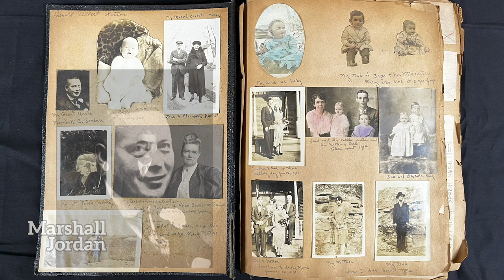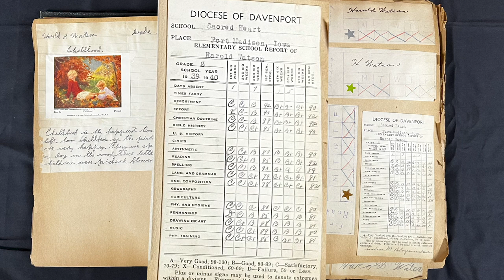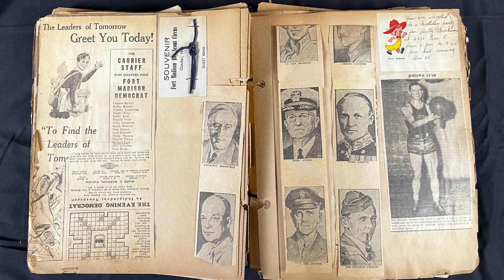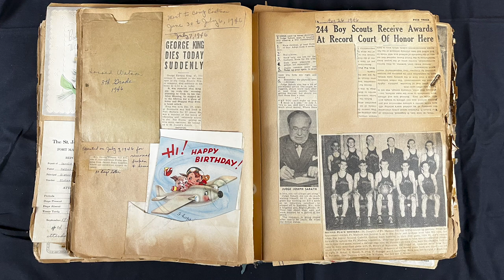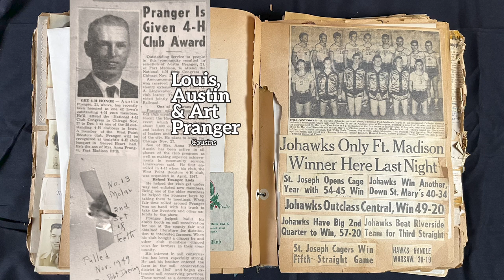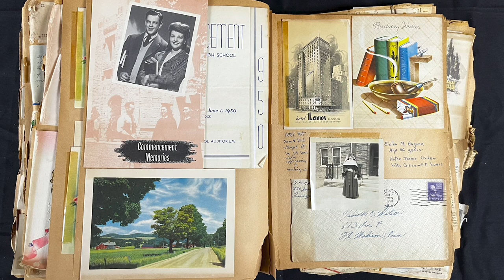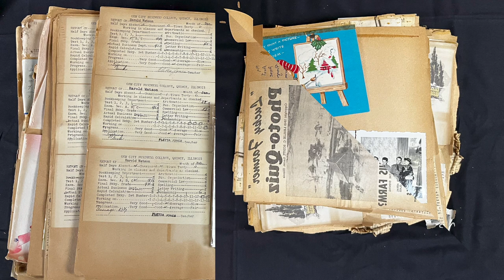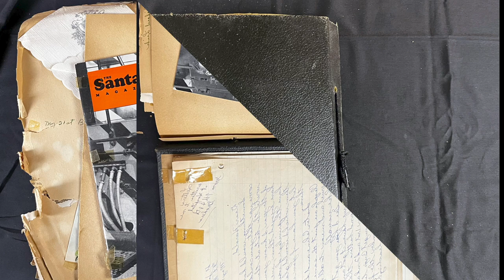Story Time with Harold Watson - The Scrapbook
Harold Watson talks about family, his life and times growing up in Fort Madison, Iowa in the 1930s and 40s. Photo albums created by his mother Leona (Nuebel) Watson.